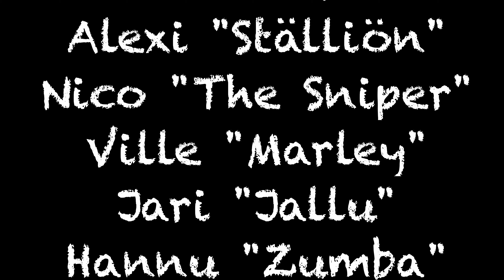The NHL Adventure Pipolätkä Ruka 2022 osa1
The NHL Adventure lähti väijymään Pipolätkä Rukan pelit, hengen ja toteamaan lajin "helppouden" 😂
Huikea reissu!